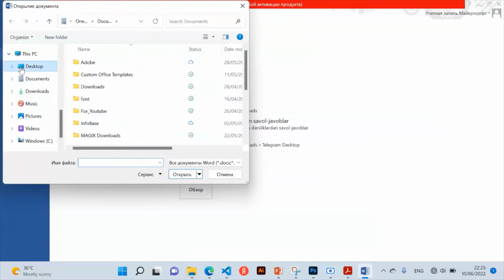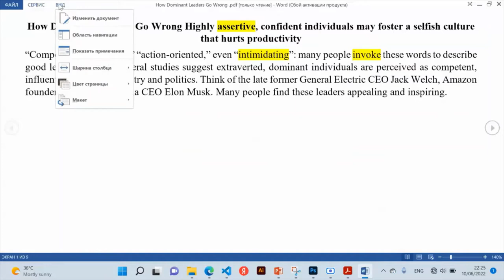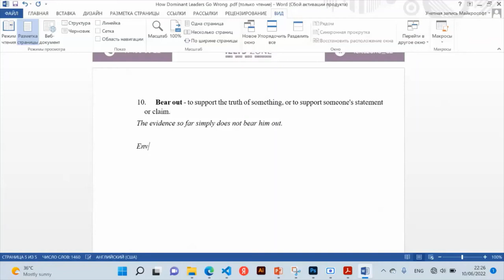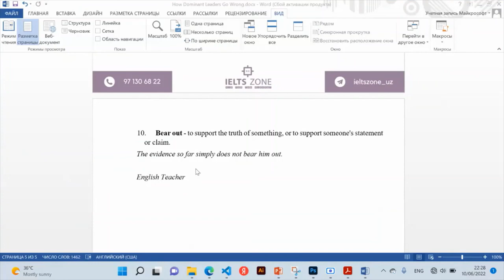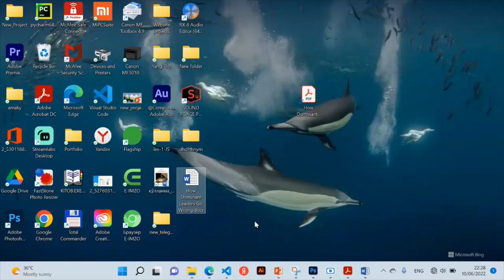PDF faylni WORDga o'tkazish! How to Convert PDF to WORD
Assalomu aleykum aziz do'stlar!
Bugungi  video PDF faylni WORDda tahrirlash haqida bo'ldi.

0:00 Kirish
0:26 Boshladik
0:50 Word dasturini ishga tushirish
2:44 Tahrirlangan PDF faylni .wordx formatida saqlash
3:40 .wordx formatida saqlangan faylni ko'rish
4:06 So'nggi so'z